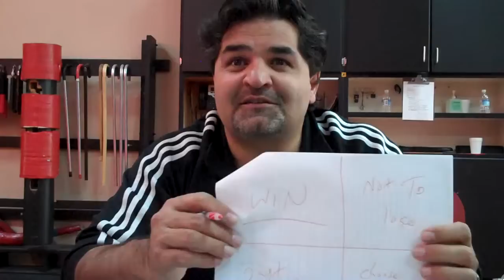Playing the game